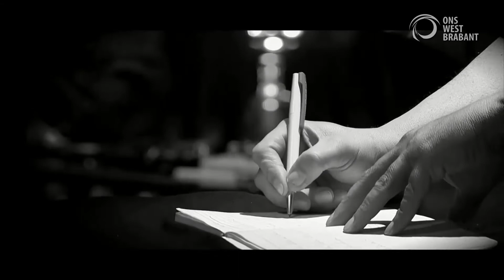Bij Toine Chirst Klep deel 2